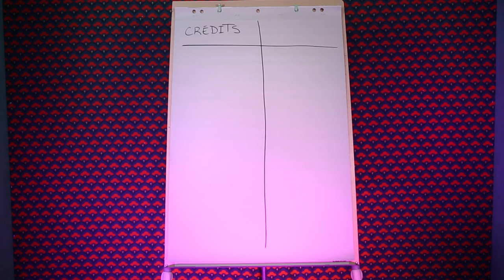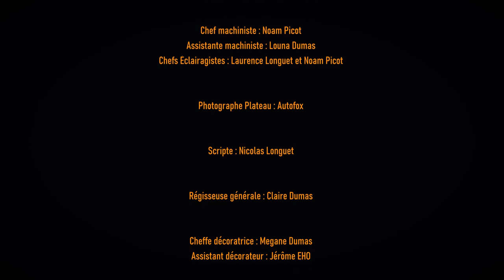Meg Dumas - 1160 euros net [ CLIP OFFICIEL ]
Je vous présente enfin mon clip 1160 EUROS NET ! 💸

"Des pâtes, des pâtes et encore des pâtes. C’est tout ce qu’il reste après avoir payé le loyer, réglé un PV, ou se faire sucrer l’APL." - Frédéric Bourgeois, La Renaissance

Avec Florent Lebel, nous nous sommes dit qu'il était temps à 1 mois des élections présidentielles de faire un bilan sur tout ce qui ne tourne pas rond en ce moment et "1160 euros net" en est le résultat !

Merci à toutes les personnes qui m'ont aidée et soutenue sur ce gros projet, je suis très heureuse de pouvoir vous présenter ce nouveau clip qui a demandé beaucoup de travail ! 🎥🎬

On espère que cela vous plaira ! N'hésitez pas à liker et à partager le clip jusqu'à l'Élysée ! 🏛🇫🇷

"1160 euros net" :

• Auteur/compositeur : Florent Lebel
• Interprète : Meg
• Enregistrement : Richard Bonnot
• Management : Sylvain Lebel
• Arrangements et mixage : Nicolas Grosso

La production remercie la ville de Bayeux pour son aide précieuse !

Un grand merci également à Marion Delaunay et sa marque « De mars à mai » pour sa création fleurie « T-shirt Alice » portée par Meg durant le clip. 🌸

Équipe technique :

• Réalisation, décors et montage : Megane Dumas
•  1er Assistant réalisatrice et décors : Jérôme EHO
• Directeurs de la photographie : Jacques Le Boucher et Jean-Joseph Léonard
• Chef machiniste : Noam Picot
• Assistante machiniste : Louna Dumas
• Chefs Éclairagistes : Laurence Longuet et Noam Picot
• Photographe Plateau : Autofox
• Scripte : Nicolas Longuet
• Régisseuse générale : Claire Dumas
• Accessoiriste : Agathe Ferey Riembault

Merci à vous, vous êtes les meilleurs 💜

Casting :

• Policier : Killian Da Costa Ferreira alias Sweetnaillik
• Président : Nicolas Longuet
• Ministre de l'économie : Claire Dumas

Remerciements éternels  :

Jacques Leboucher, Jean-joseph Léonard, Jérôme Dumas, Claire Dumas, Louna Dumas, Thory Dumas, Pierrette Buchon, Alexandra Leclerc,
Juliette Durel, Jacqueline Vasseur, Frédéric Bourgeois et la boutique vintage La Brocante de Précey pour leur accompagnement, leur soutien ainsi que leur aide précieuse ! 💜

Un grand merci à Serge Langeois et Nadine pour leur accueil au Moulin-Saint-Germain en janvier dernier !

Merci également à toute l'équipe de l'émission "Là Où Ça Bouge" sur France 3 : Jacques Perrotte, Sabine Daniel, Jean-Michel Guillaud, Vincent Potel et Sylvain Chemin.

Merci à Nathalie Morel et Jason Grönert pour leur accueil dans l'émission "Côté Culture" sur France Bleu.

Merci à Françoise Therin Dajon Lamare des Éditions Publihebdos et Frédéric Bourgeois du journal La Renaissance pour les articles.

Merci également à Gaëlle Le Roux du journal Ouest-France ainsi qu'au journal "La Manche Libre" pour les articles.

Des bisous sans microbes 💜